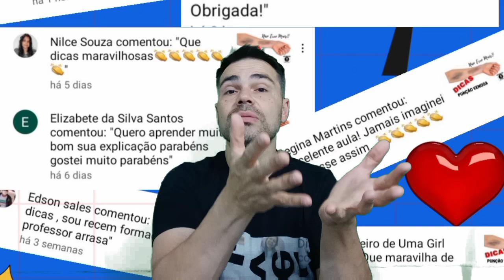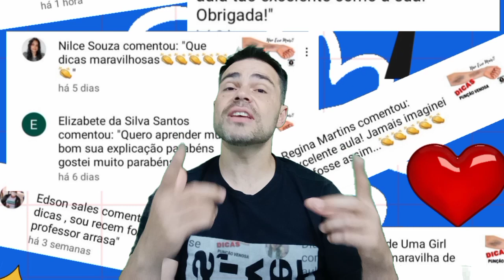MERCADO DE TRABALHO após os 40 ANOS - Técnico de Enfermagem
Neste vídeo vou lhe mostrar as possibilidade de mercado de trabalho após 40 anos, tecnico em enfermagem se colocando no mercado de trabalho após 40 anos, ou para quem tem o sonho de estudar para técnico de enfermagem e ingressar no mercado de trabalho após os 40 anos. Será que é possível? Mercado de trabalho para técnico de enfermagem sempre foi uma profissão de emprego fácil, pelo quantitativo de pessoal, com a demanda na era covid19 se intensificou, agora pós pandemia como será que esta o mercado de trabalho para técnico de enfermagem com mais de 40 anos? neste víde será discutido esse tema!!!

SUGESTÕES PARA ALGUNS VÍDEOS QUE TALVEZ VOCÊ POSSA GOSTAR!

CONHEÇA UM POUCO SOBRE NOSSO CANAL
 Este canal foi  idealizado com a missão de descomplicar e auxiliar profissionais da saúde a aprimorar seus conhecimentos, através de Vídeos educativos, interativos, dicas de saúde, comentários, e muito mais, além de tudo isso, trago temas relacionados a concursos públicos, área que tenho certo domínio,  pois passei em 5 concursos,  e descobri mecanismos que me ajudaram a estas aprovações, e aqui vou compartilhar com vocês tudo que sei para auxilia-los em suas aprovações.
 Galera muito Obrigado pela atenção, este canal só existe pela sua parceria, e se esse vídeo lhe ajudou de alguma forma peço sua ajuda para o crescimento deste canal, SE INSCREVENDO, COMPARTILHANDO COM SEUS AMIGOS, PARTICIPANDO DAS NOSSAS REDES SOCIAIS, COMENTANDO E DEIXANDO SUA SUGESTÕES para que possamos cada vez mais fazer vídeos de qualidade para vocês. Meu forte Abraço . "OSS"